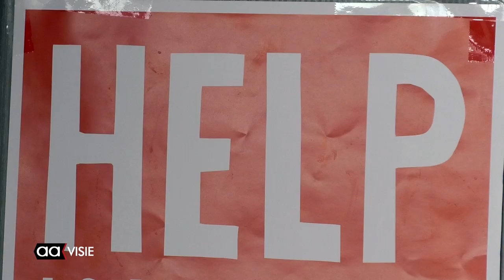Oranje Nassau wil Mert in Almelo houden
De Immigratie- en Naturalisatiedienst stuurde Oranje Nassau speler Mert Saricicek afgelopen donderdag bericht om op hun bureau in Zwolle te verschijnen. Het lang verwachte papiertje, een permanente verblijfsvergunning, lag klaar zo dacht de 21 jarige voetballer, maar het pakte totaal anders uit.

In plaats van zijn verblijfsvergunning stond er een arrestatieteam klaar en voor de ogen van zijn vriendin Janniek Bruins werd Saricicek afgevoerd en werd hem te verstaan gegeven dat hij ons land werd uitgezet. Afgevoerd als een crimineel mocht hij direct de cel in. Weg mooi leventje in Almelo, weg appartementje in onze stad en verstoken van vriendin, vrienden en zag de toekomst er ineens heel anders uit.

Oranje Nassau wil Mert Saricicek in Almelo houden. Terug naar Turkije betekent eerst anderhalf jaar dienstplicht in een land dat hij nauwelijks kent en waarvan hij de taal niet machtig is.

De club Oranje Nassau is zeer aangeslagen en beraad zich op acties om dit onrecht te doen keren. Vanaf zijn zesde jaar is Mert in Almelo en is totaal vernederlandst. Hij heeft niets met zijn geboorteland en moet blijven, zo redeneert de club. Mert is een van ons zegt ook teammanager Jan van Laar die alles in het werk stelde het tij te doen keren. Hij benaderde Almelose- en landelijke politici en benaderde radio- en televisiestations. Zijn vriendin startte een petitie waar mensen die deze daad onrechtvaardig vinden kunnen tekenen.

Dinsdagavond gaan bestuur en spelers van Oranje Nassau om de tafel om plannen te maken om de uitzetting ongedaan te maken.